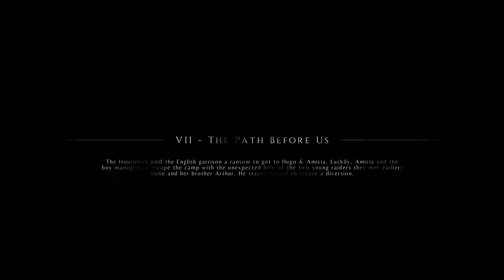A Plague Tale: Innocence - Chapter 7 - The Path Before Us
Embark on a harrowing and transformative chapter in A Plague Tale: Innocence as we delve into Chapter 7 - The Path Before Us. In this immersive gameplay analysis, we uncover the trials, revelations, and the profound choices that await Amicia and Hugo De Rune as they navigate a world consumed by darkness and uncertainty. Join us as we continue our journey alongside Amicia, a determined young girl burdened with protecting her brother Hugo amidst a plague-infested and war-ravaged France. Experience the atmospheric and visually stunning landscapes as we witness the unfolding events in Chapter 7 of A Plague Tale: Innocence.

Immerse yourself in meticulously crafted environments, from lush forests to desolate battlefields. Through expert analysis and insightful commentary, we delve into the gameplay mechanics, puzzle-solving elements, and the emotional depth that make Chapter 7 a pivotal and thought-provoking experience in A Plague Tale: Innocence. Witness the escalating dangers and the choices that shape the characters' destinies as Amicia and Hugo confront their past and embrace their future. Navigate through treacherous situations, unravel the mysteries that surround them, and face the consequences of their actions. A Plague Tale: Innocence challenges players to confront the darkness within and find hope amidst despair. Explore the themes of redemption, resilience, and the power of familial bonds as Amicia and Hugo forge their own path in a world torn apart. The choices they make will not only determine their own fates but also the fate of those around them.

"Forging Destiny: Unraveling Chapter 7 of A Plague Tale: Innocence - The Path Before Us" is an immersive analysis that celebrates the atmospheric gameplay, rich world-building, and emotional storytelling found within this transformative chapter. Whether you're a fan of A Plague Tale: Innocence or appreciate narrative-driven experiences, this analysis provides valuable insights into the dark and empowering journey of Amicia and Hugo De Rune. Prepare to shape your own path in A Plague Tale: Innocence - Chapter 7.